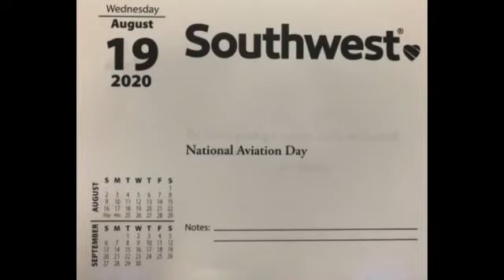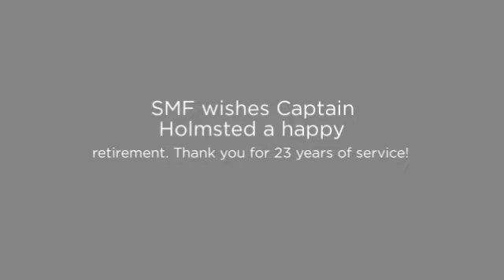Captain Michael Holmsted SMF Retirement Send Off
This Michael Holmsted last working flight as Southwest Airlines Captain. SMF Station would like to wish Captain Holmsted a happy retirement. Thank you for 23 years of service!

Photographer: Rodney Ramos